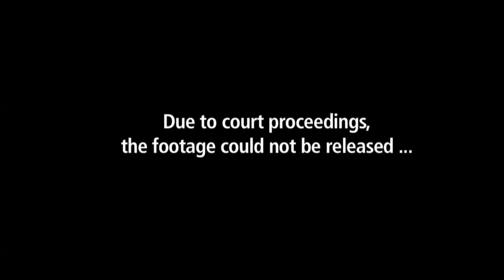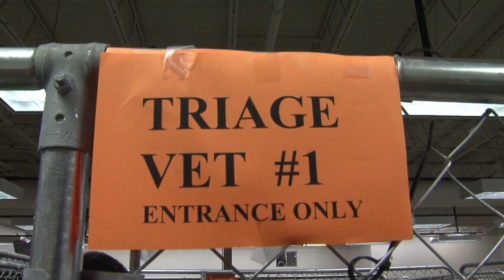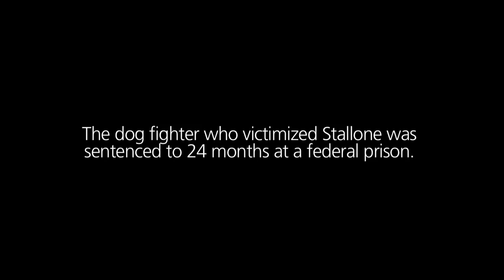These Dogs are not born to fight - Humans are Animals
A brutal sport in which criminals pit two dogs together in a makeshift ring, often forcing them to fight to the death, dog fighting isn’t as popular as it once was. Still, even forced underground, it has remained frustratingly persistent. The time to act is now, will you help save man’s best friend from the brutal hands of dog fighters and end a network of cruelty. enlightenment is important hope you got a little impression of how abnormal and hideous dog fights are worldwide. Stay safe and wild.

1HDg1hPRbCqSox5GFhayJCYdLEKYEgwntz

Bully Max is the top-rated performance dog food and supplements.

Grain-Free & High-Protein Dog Food

Europe`s finest leather dog collars made by Bestia:

K9 Power online Shop best products:

Staff we used for filming:

Camera Gimbal: DJI Ronin-SC - Camera Stabilizer

Cameras we used:
Sony Alpha ZV-E10
Sony ZV-1 Compact 4K

DJI RS 2 Combo Stabilizer

DJI Mavic Air 2 Fly More Combo